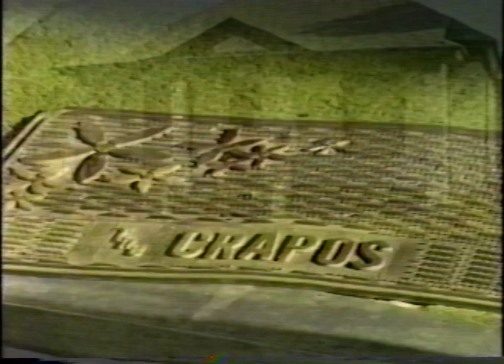Linford Crapo Tribute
Tribute to Linford Sperry Crapo 10 December 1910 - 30 April 1986. Video of his last Thanksgiving and funeral. Also shots of the Crapo Home in Taylor Idaho. Since VHS tapes no longer function, this video has been brought back to life. Share with relatives. It is unlisted so you will need to share the URL address.